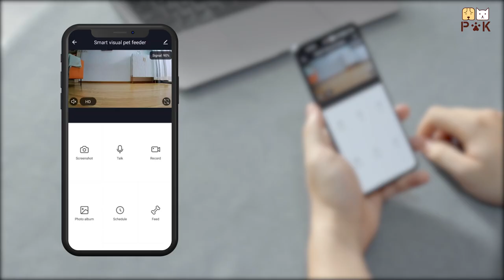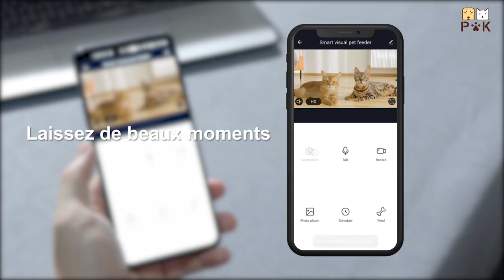PUPPY KITTY 4L Moni Distributeur Croquettes Chat Automatique avec Caméra 1080P, 2,4 G WiFi -FR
📷【Caméra HD 1080P pour la surveillance à distance】distributeur croquettes chat automatique PUPPY KITTY avec une caméra vidéo HD 1080P avec un angle de vision de 130°. La caméra intégrée prend en charge la vision nocturne infrarouge, ce qui vous permet de voir clairement vos animaux de compagnie dans l'obscurité. Grâce à l'application "Smart Life", qui vous permet d'enregistrer et de conserver une surveillance vidéo en temps réel, vous pouvez vérifier la lecture vidéo dans l'application pour surveiller les habitudes alimentaires de vos animaux de compagnie.
📱【Contrôle de APP à distance】Connectez la distributeur croquettes chat au Wi-Fi 2,4 GHz, vous pouvez donner à vos animaux de compagnie des collations supplémentaires de n'importe où et à tout moment, et définir de manière flexible le programme d'alimentation pour empêcher votre animal de trop manger. La mangeoire automatique pour animaux de compagnie 4L nourrit jusqu'à 8 repas par jour avec 1 à 20 portions, 7 g ± 2 g/portions.
🔊【Audio bidirectionnel et appel de repas personnalisé】Le distributeur de croquettes pour chat prend en charge l'enregistrement vocal de 10s et la lecture. Chaque fois que vous prenez des repas, elle est jouée automatiquement pour rappeler à vos animaux de compagnie de manger. Et avec l'APP, vous pouvez appuyer sur le microphone à tout moment pour leur parler et jouer avec eux comme si vous étiez à leurs côtés.
🔌+🔋【Votre animal de compagnie reçoit toujours de la nourriture】 La distributeur croquettes chien automatique est généralement alimentée par un adaptateur 5 V, avec 3D piles (NON incluses) comme alimentation de secours. Il dispose également d'une fonction de mémoire pour éviter que votre plan de repas ne soit perdu lorsque l'alimentation est coupée. De plus, la gamelle chat automatique dispose d'un système anti-colmatage pour garantir que la nourriture est livrée sans colmatage.
😸【Aliments frais sûrs】 La distributeur croquettes chien à verrouillage coulissant empêche les animaux domestiques de se faufiler pour obtenir de la nourriture supplémentaire. Le sac déshydratant intégré et la bande d'étanchéité gardent les aliments frais et croustillants. Le seau à grains, le couvercle et le bol en acier inoxydable de la distributeur croquettes chien sont amovibles pour un nettoyage facile. Le niveau d'alimentation peut être facilement contrôlé à travers le seau à grains transparent et l'alimentation peut être remplie à temps.
🧡【GARANTIE 2 ANS】 Si vous avez des questions lors de l'utilisation de la distributeur croquette chien, n'hésitez pas à nous contacter. Nous fournirons un service client dans les 12 heures. La distributeur automatique croquettes chat permet de partager l'accès avec les membres de la famille (jusqu'à 10 comptes). Ajoutez des comptes pour les membres de votre famille.